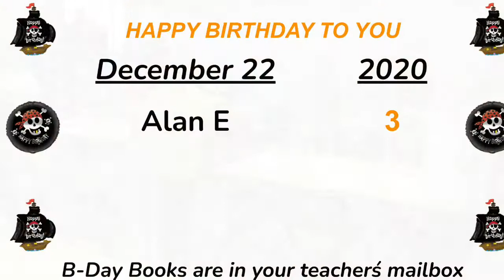12 21 20